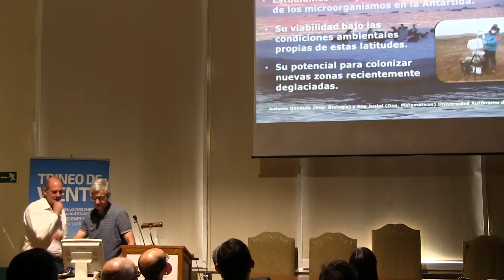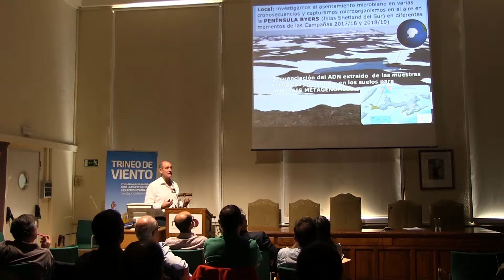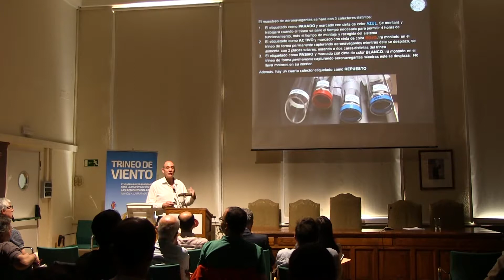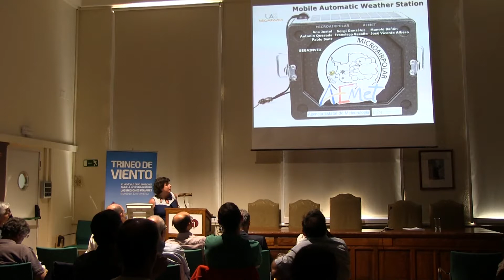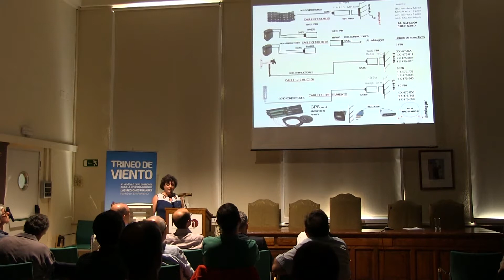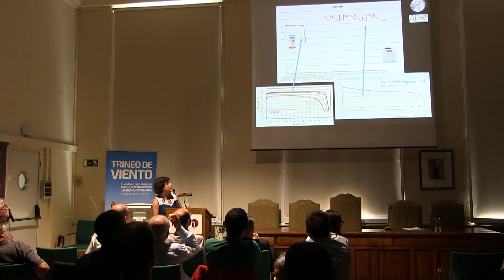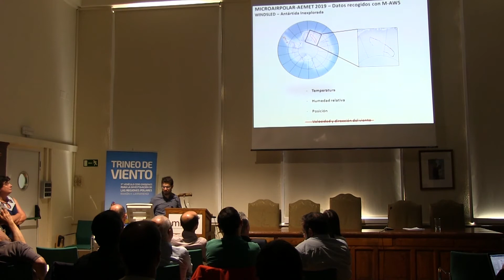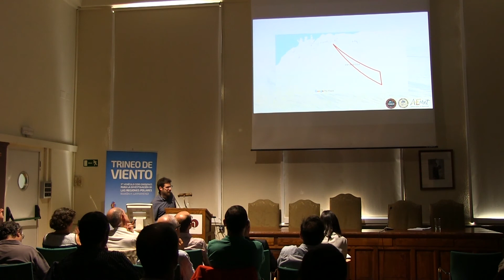1º Seminario Científico del Trineo de Viento (4): MicroAirPolar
Presentación del proyecto MicroAirPolar por parte de los científicos Antonio Quesada y Ana Justel (ambos de la Universidad Autónoma de Madrid) y Sergi González (Aemet Antarctica).